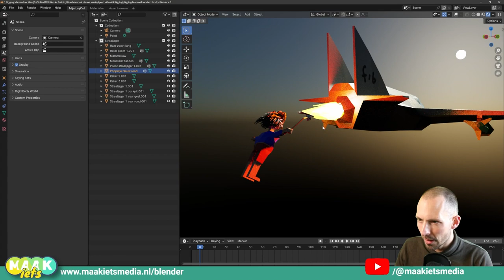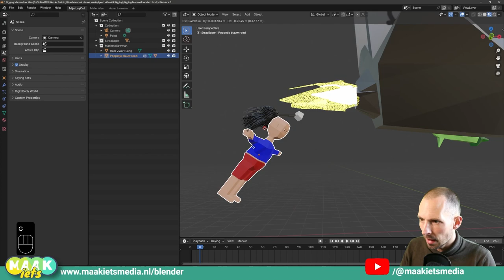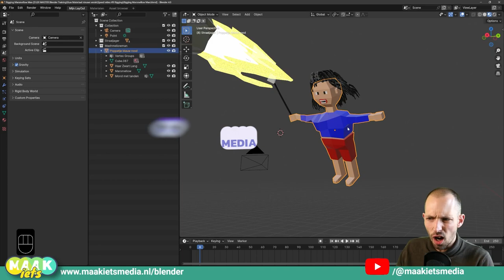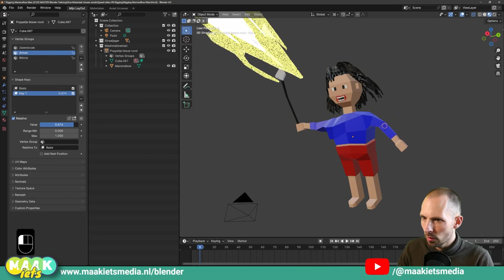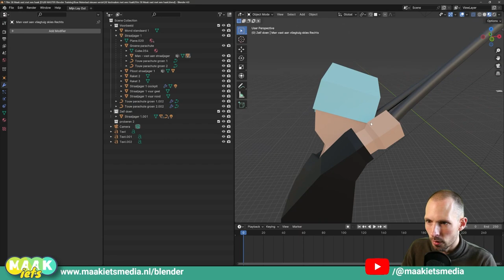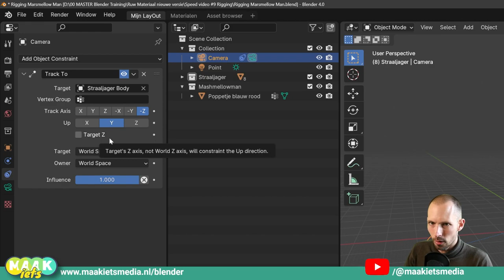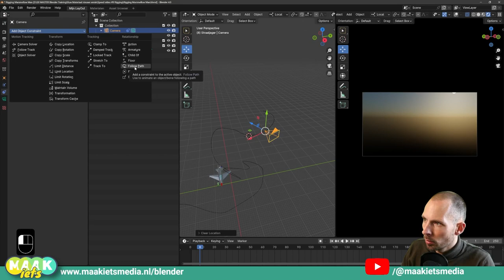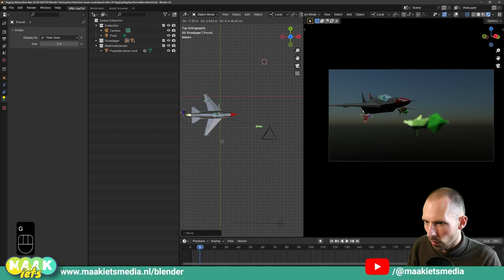Blender Speed video #9 🚀 - Rigging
De animatie:

 • Breng je tekening✏️ tot leven in Blen...
De promo van de training:

 • Toffe 3D animatie maken ➡️ Leer Blender!

In hoog tempo laat ik jou zien hoe je jouw modellen klaar gaat maken voor animatie. Waarschijnlijk zit jouw mega toffe Blender scene helemaal vol leuke modellen. Dan is het wel handig om bepaalde modellen en onderdelen op een goede manier aan elkaar te knopen. Parenten noem je dat. Zoe hoef je in de volgende stap niet alles loste animeren en dat scheelt heel erg veel tijd.

Er zijn naar parenten nog veel meer mogelijkheden om objecten handig aan elkaar te verbinden. Een heel belangrijke stap, dus goed kijken deze video! Ook laat ik je alvast zien welke professionele tools 'Riggers' gebruiken.

In deze video:

00:00 Intro
01:21 Wat is Rigging?
01:44 Parenting met Ctrl - P
05:17 Handige camera rig
07:08 Parenting ongedaan maken
08:08 Shape Keys
14:19 Hook Modifier
17:26 Constraints (Beperkingen)
22:32 Depth Of Field Scherpte Diepte
25:24 Uitro

Ga ik in deze video te snel? Check dan één van de normale video's. Daarin neem ik de tijd om het je rustig uit te leggen en te laten zien.

En blijf niet hier op YouTube hangen maar neem eens een kijkje op mijn site: